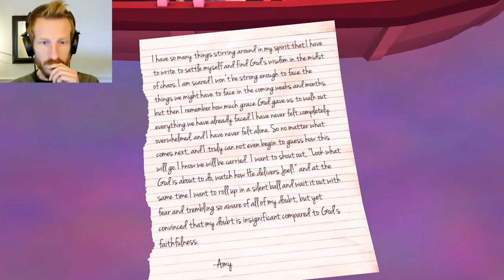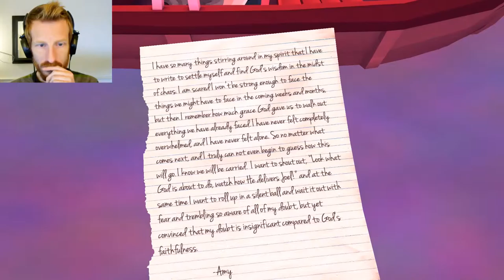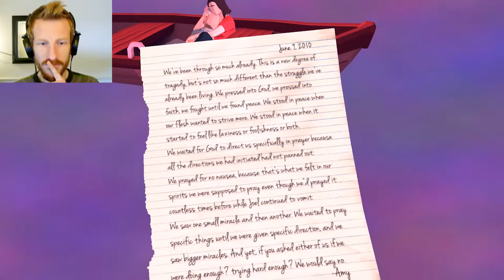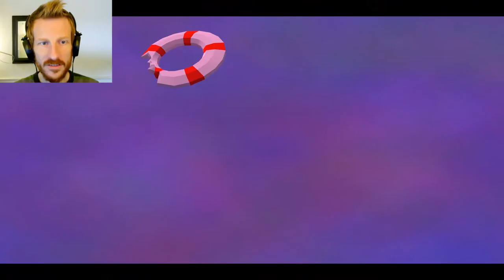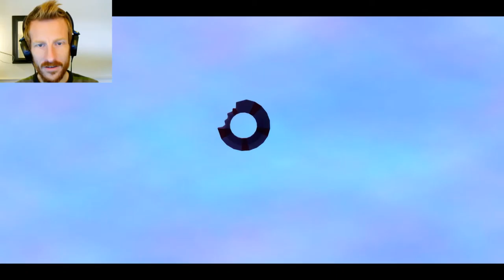That Dragon, Cancer :: Part Four :: Adrift :: Let's Play - Walkthrough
This, geeks, is That Dragon Cancer. In episode 4 of our That Dragon Cancer playthough series we watch Amy in a boat with no oars, and Ryan drowing next to her. Both Adrift.

Watch me!

My Current Let's Play Series!

Useful Links

►That Dragon, Cancer Website (Lets you buy through the Humble Store!)

That Dragon, Cancer Game Info

►An immersive, narrative videogame that retells Joel Green’s 4-year fight against cancer through about two hours of poetic, imaginative gameplay that explores themes of faith, hope and love.

►"This is where we go to remember our son Joel, up through here along this path. We want to show you who he was, and how his life changed us. Can we walk here together for a while?"

►A videogame developer's love letter to his son; an immersive narrative driven experience to memorialize Joel Green and, through his story, honor the many he represents. That Dragon, Cancer is a poetic and playful interactive retelling of Joel’s 4-year fight against cancer.

►Using a mix of first-person and third-person perspective, and point-and-click interaction, this two-hour narrative experience invites the player to slow down and immerse themselves in a deeply personal memoir featuring audio taken from home videos, spoken word poetry, and themes of faith, hope, despair, helplessness and love, along with in-game tributes to the loved ones of over 200 of our Kickstarter backers.

►Can you find hope in the face of death?

That Dragon, Cancer Reviews

►Polygon: “I think it might have changed me in some way that I'm yet to fully understand. ... If you play this game, it may change you.”

►The Verge: “I’ve played a lot of games...but nothing has felt as important or rewarding as making Joel giggle”